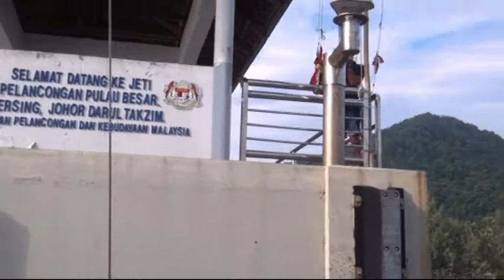CSC@Besar Regatta 2016 in Sprint Corsair trimaran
Changi Sailing Club's annual regatta to Pulau Babi Besar, Johor, Malaysia. Staying at the Aseania Resort. The escapades of Team Cicak. June 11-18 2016.